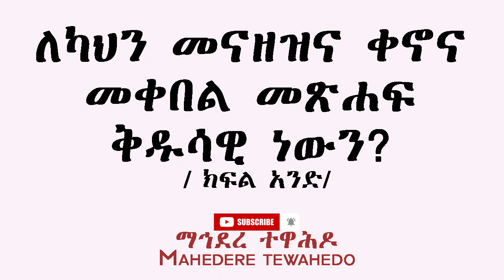ለካህን መናዘዝና ቀኖና መቀበል መጽሐፍ ቅዱሳዊ ነውን? / ክፍል አንድ/